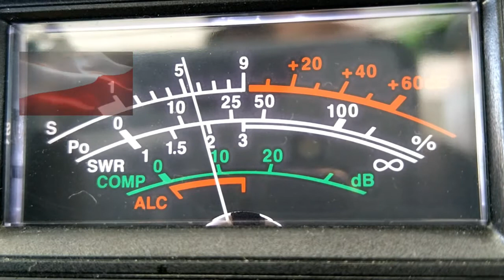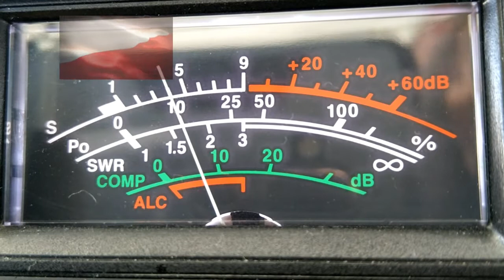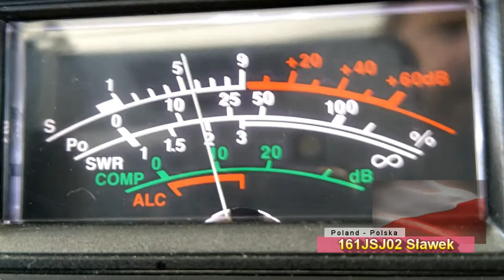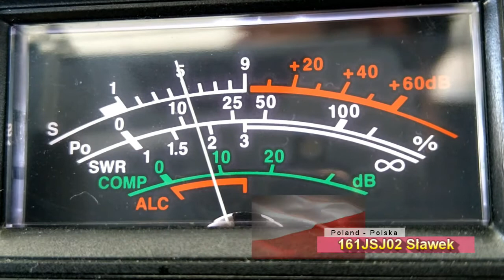QSO 161JSJ02 Sławek and 26OS303 12.04.2020